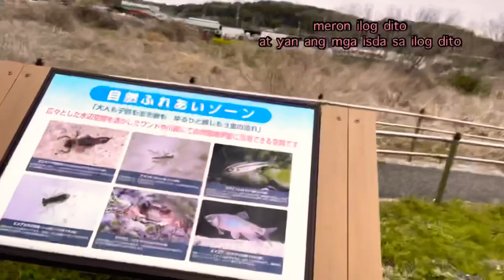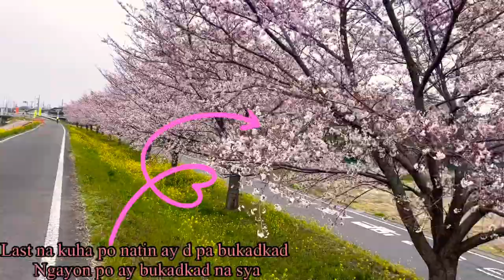BEAUTIFUL CHERRY BLOSSOMS IN JAPAN ＠Beth Fujihara Vlogs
Cherry blossom ng japan po ay napakaganda ,ito pong pinakita ko sa video na ito ay dito lamang sa malapit sa tinitirahan namin pwede pong lakarin. Sana po ay magustuhan  ang video na ito.Maraming salamat po sa gagawin ninyong panonood.